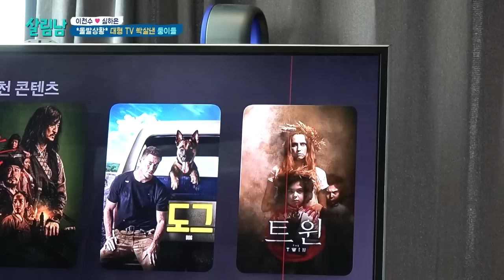[살림남] 하루도 조용할 날이 없는 둥이네!! 사고뭉치 둥이들 훈육갈등 폭팔한 천수와 하은|KBS 230401 방송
살림남 살림하는남자들 ✅ 토요일 저녁 9시20분 KBS 2TV

2층 개방 하자마자 바로 사고 치는 둥이들🤣
맴매는 NO! 너무나도 다른 하은과 천수의 훈육법!

00:59 심부름도 척척 해내는 둥이❤
03:07 방 전체를 클레이로 도배하는 둥이들..
05:07 한 치의 양보도 없는 교육관 대립!
06:27 와장창 깨져버린 천수방 티비😅

Edited by 송하영